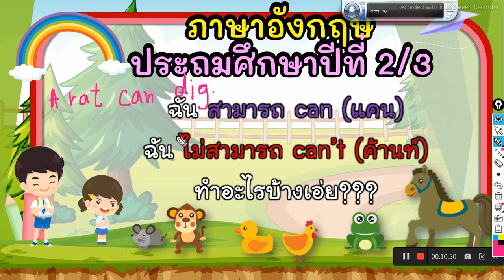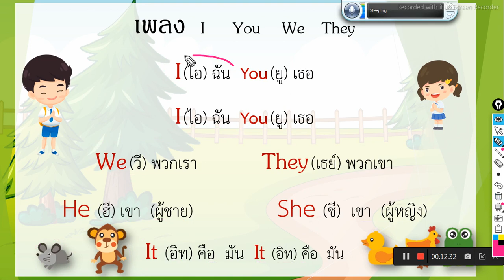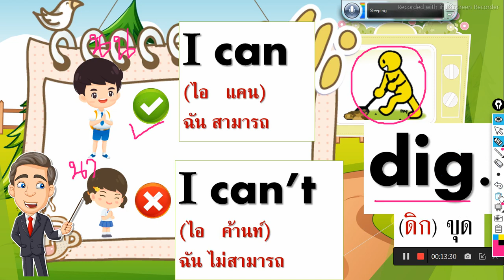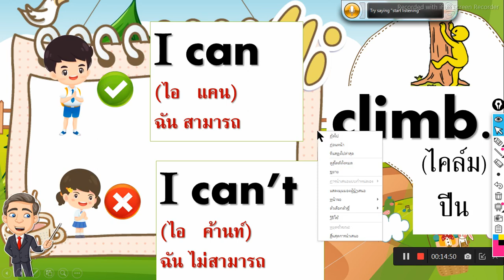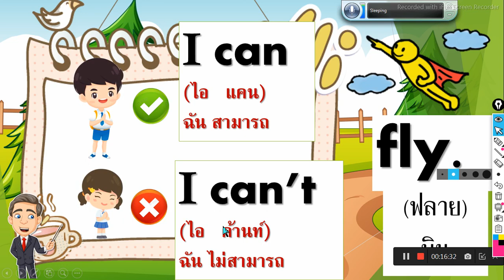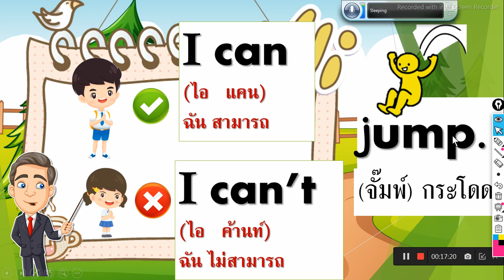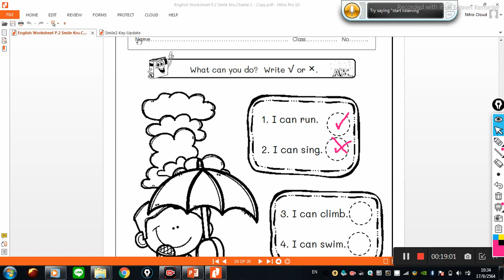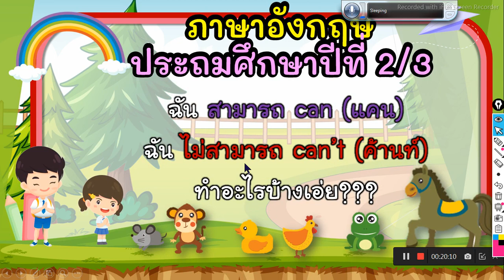ตอนที่ 4 ป.2 บทที่ 4 on the farm (ออน เธอะ ฟาร์ม) สัตว์ต่าง ๆ ในฟาร์ม